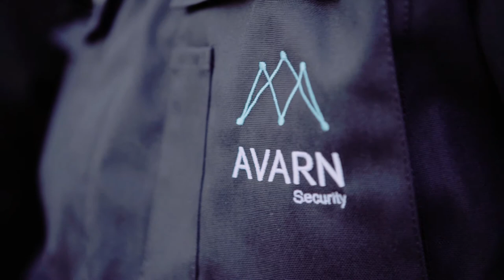Mitä on järjestyksenvalvonta?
AVARN Securityn järjestyksenvalvojat tekevät turvallisempaa ja sujuvampaa sekä arjesta että juhlasta.